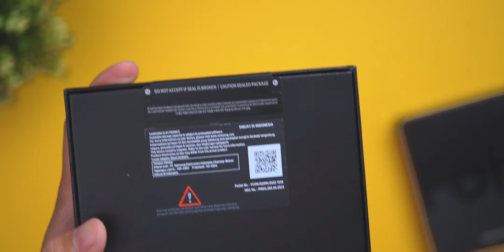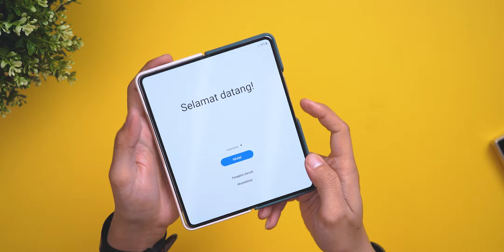Unboxing Galaxy Z Fold5 Icy Blue Resmi Indonesia + Tes Case UAG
Beli hapenya di sini, resmi samsung Indonesia dapetin Care+ nya